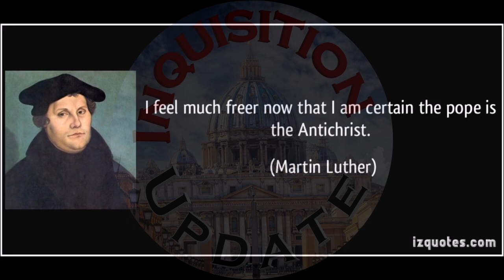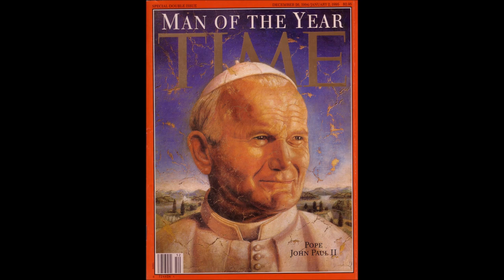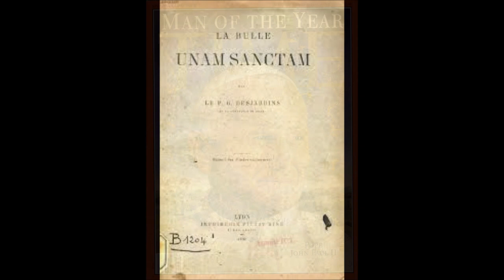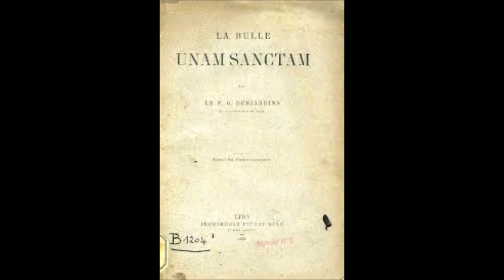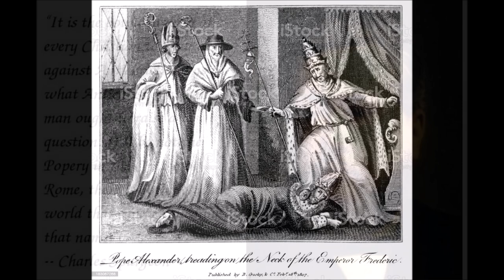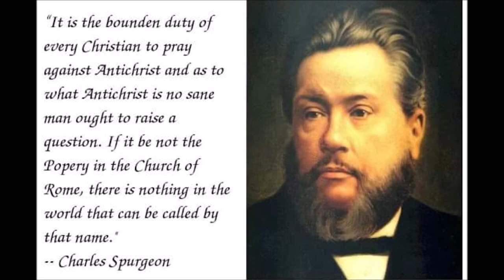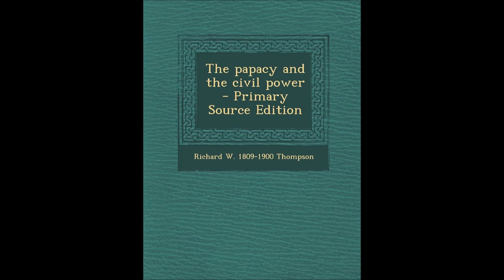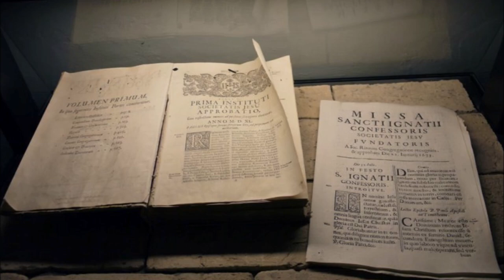The Papacy and the Civil Power # 42